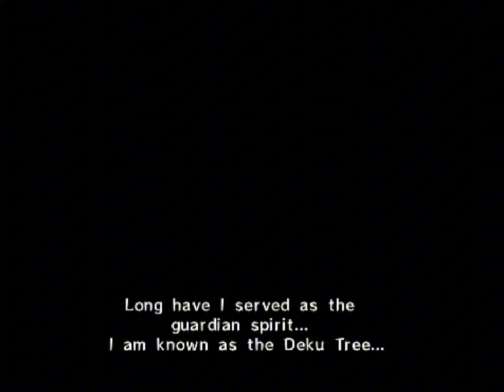Ocarina of Time ura with Majora's Mask mods Part 1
This ura mod has 5x enemy and boss health and I take 2x damage! 3DS texture pack and Majoras mask layout and MM player mods! it also has the arwing as well!

Special Thanks!!
‎@mrchoch0  for the intro and outro!
‎@skilarbabcock  for the twilight princess hero of time mod!
patcher 64 tool

@theluigidude2007 and @eliteteutonicknight1 for telling me about this amazing application!